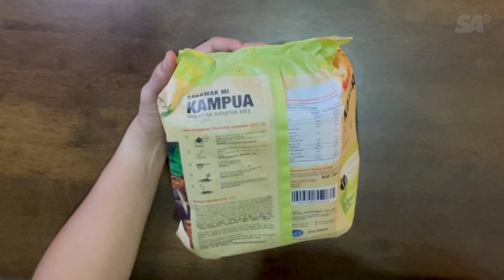Mi Kampua Sarawak Viral di TikTok! Ingtkan Sedap Sangat!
Kenapa Sarawak Mi Kampua Viral sangat viral di TikTok? Jom kita cari sebab ia menjadi viral!